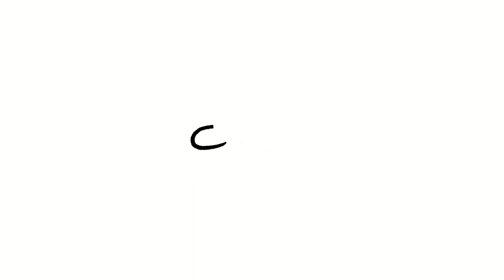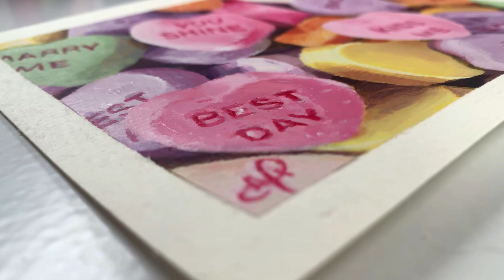Acrylic painting | Candy hearts | ASMR + Lofi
Tutorial on how to draw and paint candy hearts using acrylic paint.

Materials:
9" x 12" watercolor pad
Paper cutter
6" Ruler
6B Drawing Pencil
Kneadable Eraser
Tombow Mono Zero eraser
Artist tape
Winsor & Newton acrylic paint
Acrylic retarder

Timestamps:
00:00 Intro
00:14 Preparation
02:20 Painting
05:36 Final Result

Music from Uppbeat (free for Creators!)